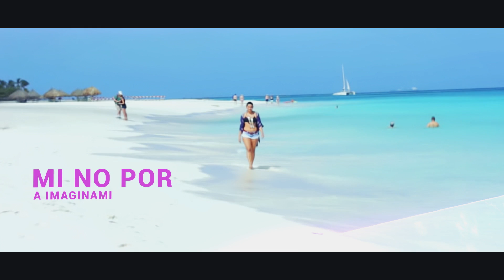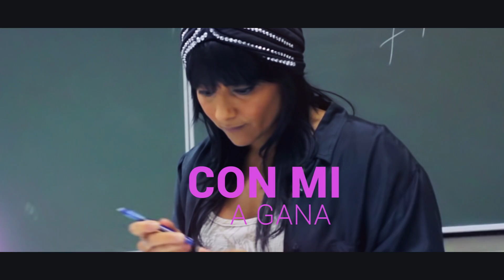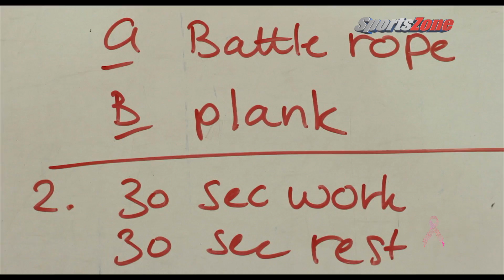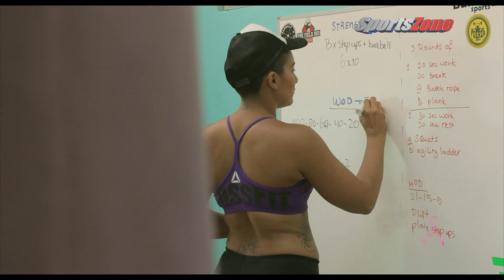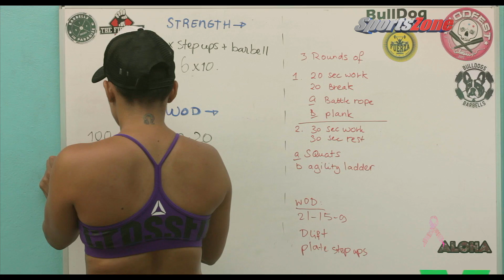sportzone pierangely full documentary